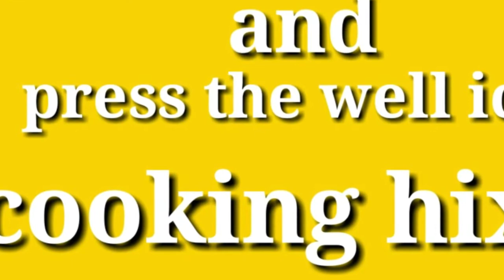kachcha aam ki khatti meeththi sarbat | Row Mango ki recipe/ kachchi kairy.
kachcha aam ki khatti meeththi  sarbat kaise banaye/
kachchi kairy  recipe/
Row Mango  ki khatti meeththi  sarbat kaise banaye.